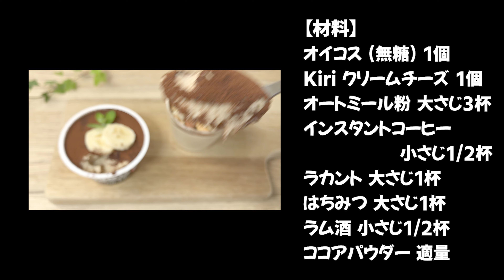【簡単！濃厚！混ぜるだけ！】オートミールとオイコスで濃厚ティラミス の作り方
オイコスとオートミール、そしてKiriのクリームチーズで簡単ティラミスオーバーナイトオーツ💖
オイコスだけでもおいしいですが、やっぱりチーズを入れると味がグッとティラミスに近づきます。
夜に仕込んで、朝ごはん、10時や3時のおやつにいかがでしょうか✨？

オイコス (プレーン砂糖不使用) 1個
Kiri クリームチーズ 1個 (約18g)
オートミール粉 大さじ3杯
インスタントコーヒー 小さじ1/2杯
ラカント 大さじ1杯
はちみつ 大さじ1杯
ラム酒 小さじ1/2杯

1, Kiri クリームチーズ 1個を、500Wの電子レンジで10秒ほど加熱して、柔らかくしておく。

2, ボウルへ (プレーン砂糖不使用) 1個、オートミール粉 大さじ3杯、 インスタントコーヒー 小さじ1/2杯、ラカント 大さじ1杯、はちみつ 大さじ1杯、ラム酒 小さじ1/2杯、柔らかくしたKiri クリームチーズ 1個を入れてよく混ぜる。

3, 洗っておいたオイコスの容器や、お好みの器に生地を入れる。

4, 表面を整えて、ひと晩、冷蔵庫で寝かせる。

5, 召し上がる直前にココアパウダーをたっぷり振りかけたら完成。

ざっくり糖質量＆たんぱく質&脂質&カロリー

▶︎糖質
全量で約33g

▶︎たんぱく質
全量で約16g

▶︎脂質
全量で約8g

▶︎カロリー
全量で約280Kcal

まりのダイエット食堂へようこそ！

このチャンネルでは、低糖質・グルテンフリー・ダイエット・ヘルシーをテーマにレシピを紹介しています💖
不定期更新のため通知オンにしていただけると非常に嬉しいです🔔

まりのダイエット食堂レシピ集

今回使った材料や道具

▶︎インスタント オーツ（粉末オートミール）

👇フレーバー選びたい放題のマイプロテインはこちらから💪😍

音源・効果音・画像使用元様

音楽1 : ウキウキららら
+効果音ラボ
+OtoLogic
+イラスト AC